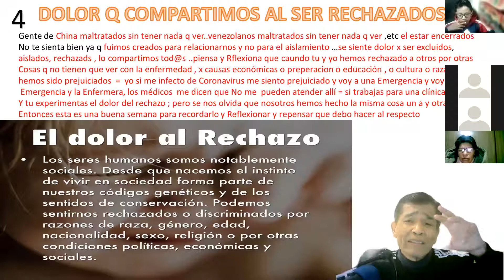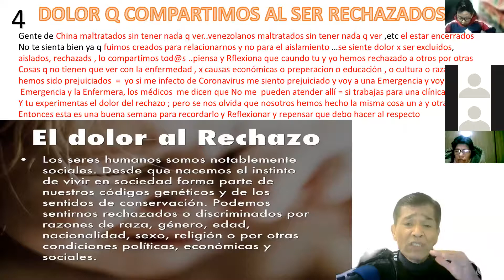4ta ENSEÑANZA DE LA PANDEMIA COVID